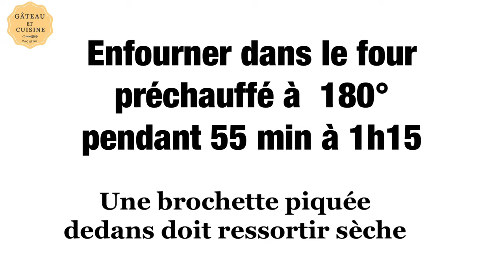Gâteau Au Yaourt Très Moelleux Facile et Rapide🍰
Le gâteau au yaourt Très moelleux facile et rapide est un grand classique indémodable de la pâtisserie . Le gâteau au yaourt est le gâteau que nous faisaient nos grands mères et que nous faisont avec joie. C'est un gâteau super simple à faire et très économique. Si vous n'avez pas de balance , les mesures se font avec le pot de yaourt. La pâte du gâteau au yaourt peut -être utilisée pour des cupcakes ou un rainbow cake. Une recette de cake à adopter

Gâteau Au Yaourt Très moelleux et Facile
Pour moule à cake de 24 ou 25 cm sur 11 sur 7 cm
- 4 oeufs
- 2 pots de yaourt
- 3 pot de yaourt de farine
(250 g)
- 1 pot et demi de sucre
(180 g sucre)
- 1 pot d’huile de table ( 115 g)
- 1 levure chimique (7g)